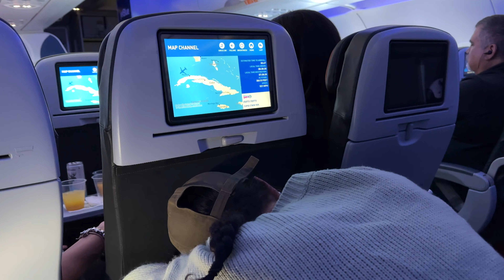The Wild Life Of Tulum, Mexico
0:00 Wild Spider Monkeys
1:08 Jungle Life
1:38 Maya’s Fire Dance
2:32 Night Time In Tulum
2:53 Good Morning Tulum
3:50 Beach With Mayan Ruins
4:26 Running Through The Jungle
4:42 HAPPY BIRTHDAY!!
5:07 Driving To Playa Del Carmen